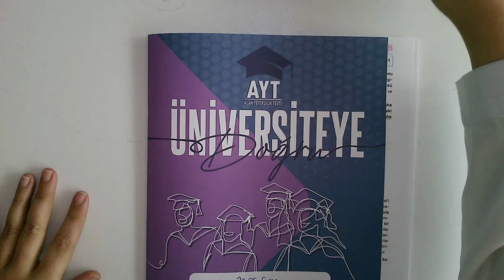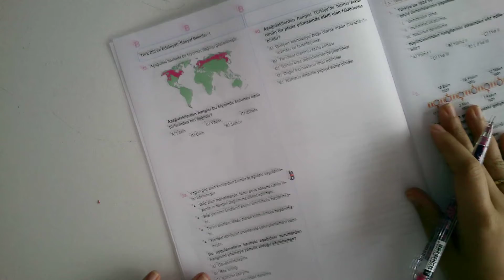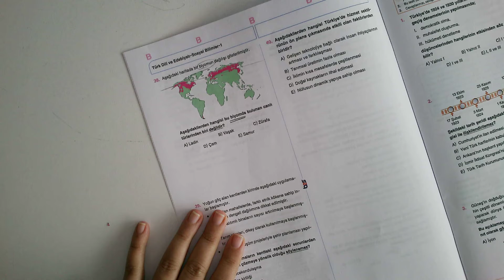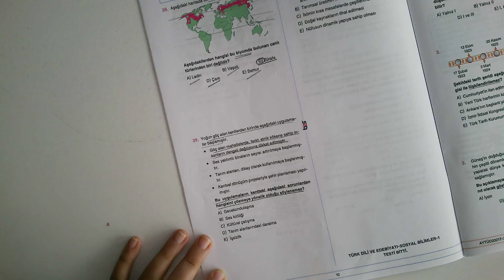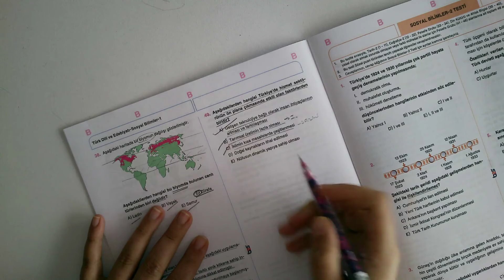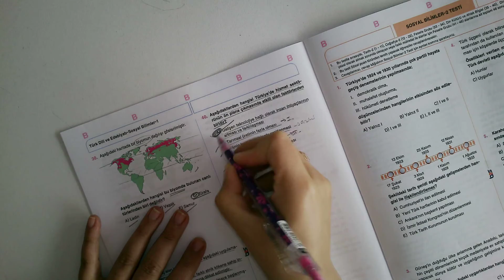20.05.2022 Ayt Coğrafya